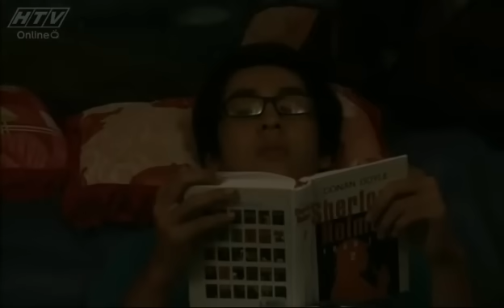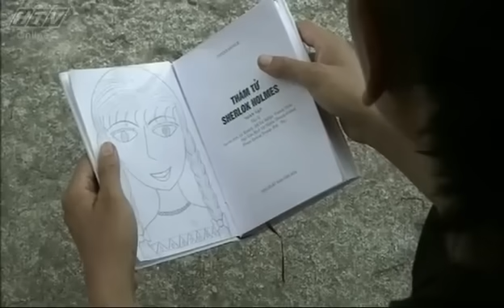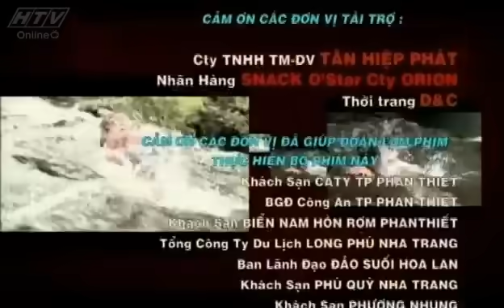Mùa Hè Sôi Động - Tập 13 | HTVC Phim Thiếu Nhi Việt Nam Hay Nhất Việt Nam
Bộ phim “Mùa Hè Sôi Động” kể về một cuộc hành trình dã ngoại của 6 người bạn trẻ trong những ngày nghỉ hè của mình. Mỗi bạn với mỗi tính cách và hoàn cảnh khác nhau nhưng đều có chung một niềm đam mê khám phá và thích chinh phục thử thách. Tuy nhiên trong suốt hành trình đó, các bạn trẻ liên tục gặp 14 biến cố bất ngờ trong cuộc sống như bị rắn cắn, bị ngứa vì sứa biển, bị báo động sóng thần, sống trên đảo hoang, ăn phải trái cây dại khiến cho bị đau bụng, phải trèo đèo, vượt thác…Nhưng cũng nhờ các biến cố đó mà các bạn trẻ có những bài học giúp cho mình trưởng thành hơn và hoàn thiện hơn về tính cách của mỗi người và trên hết là tinh thần đoàn kết của các bạn…

Bộ phim với sự tham gia của các diễn viên: Angela Phương Trinh, Mi Kim, Diễm My, Phi Long, Anh Duy, Thiên Minh, Khương Thịnh,…